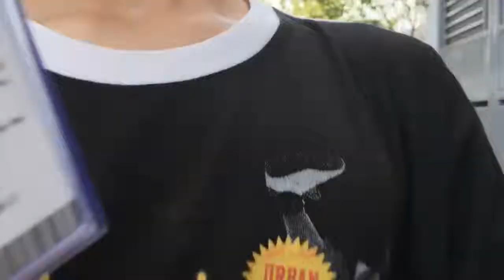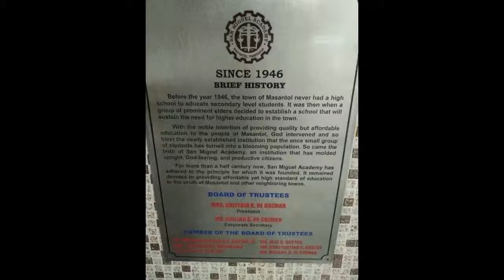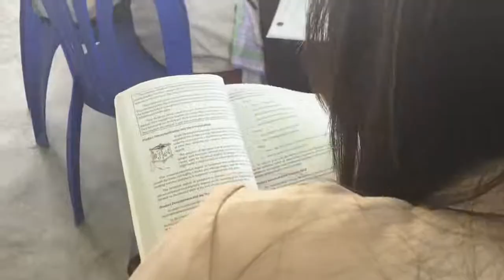San Miguel Academy School Promotion (Masantol, Pampanga)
About Me:
• Name: Dennis Albert Ignacio Carlos
• Age: 17 years old
• Currently Residing: Masantol, Pampanga, Philippines

Kudos for Jerico Rosillo for the editing! May your talent be improve more and more!

And also to my classmates. Great job!

Come on, let's go to San Miguel Academy!